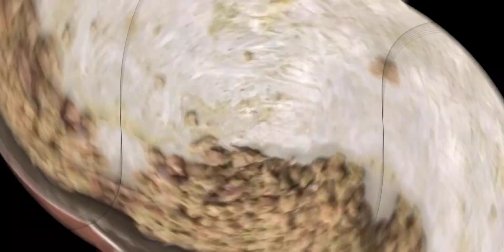hydrabadi shadi k khane